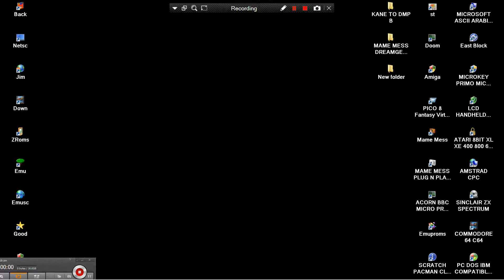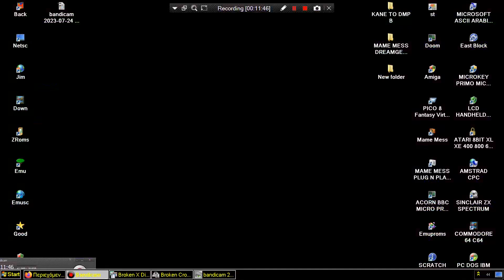MAME MESS FRUITBOXES DREAMGEAR MY ARCADE DATA EAST CLASSICS PIXEL 308IN1 DGUN 3202 NES ENHANCED VT32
MAME MESS FRUITBOXES FRUIT BOXES DREAMGEAR MY ARCADE DATA EAST CLASSICS PIXEL 308IN1 DGUN 3201 DGUN3202 NES ENHANCED VT32 201x BELOW THIS PARAGRAPH,YOU FIND MY FRIENDS YOUTUBE CHANNELS THAT HAVE VERY INTERESTING,RETRO VIDEOS,LONGPLAYS,EMULATION,MOVIES,MARTIAL ARTS ELEMENTS AND OTHER GOODIES.PLEASE VISIT THEIR CHANNELS :

1) "GAME DEVELOPER" (GAME INTRO)
2) "GAME PUBLISHER" (GAME INTRO)
3) "MENU" DEVELOPER" (FOR ATARI ST GAMES - WHEN THE MENU STARTS)
4) TEAM WHO "CRACKS" GAME (INSIDE DECOMPACTER FROM ATARI ST OR IN THE AMIGA CRACKTRO)
5) VERSION OF UTILITY "CRACK TEAM" USES (AFTER GAME SELECTION IN MENU IN ATARI ST)
6) PROGRAMMER(S) WHO PROGRAMMED GAME (GAME START SCREEN, AND SOMETIMES EVEN IN "HIGH SCORE TABLE".

1) THE GAME EXISTS IN ONLY ONE VIDEO UPLOAD BUT THE UPLOADER "TALKS CONTINOUSLY",THEN THIS IS USELESS FOR ME AND I UPLOAD THE SAME GAME WITHOUT SPEECH
2) IF ANOTHER GAME UPLOAD (ONE ONLY VIDEO) IS FROM EXTERNAL "BAD" CAMERA WITH BAD SOUND,THEN I UPLOAD IT,AGAIN BECAUSE THE OTHER VIDEO IS USELESS...ETC ETC.WELL,FOR ME THESE GAMES ARE NOT "EXISTS" ON YOUTUBE
3) ALSO IF THE GAME HAS "FAKE" MUSIC SUCH AS FOR HYPOTHETICAL EXAMPLE OF "PACMAN" WHICH IN THE VIDEO YOU HERE INSTEAD GAME AND SAPLES "SAMANTHA FOX",THEN THE GAME IS USELESS,AGAIN,FOR ME.

INTERESTING